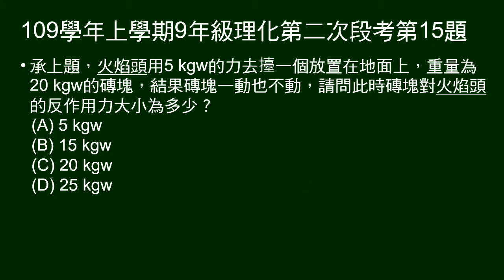109學年上9年級理化二段第15題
承14題，用5kgw的力抬20kgw磚塊，磚塊未動。問磚塊給人的反作用力大小。